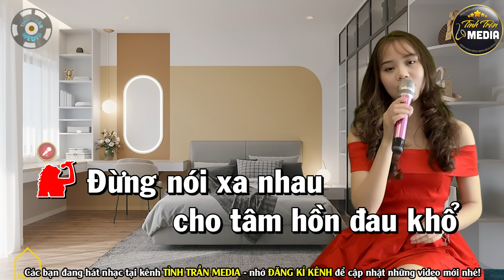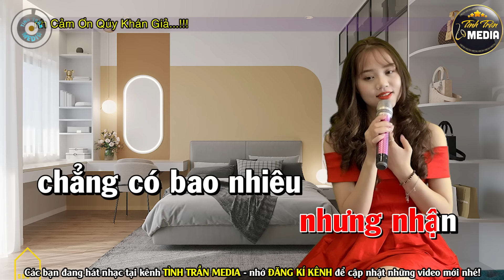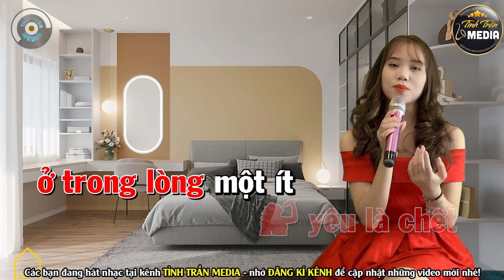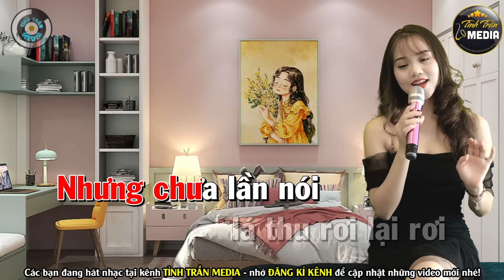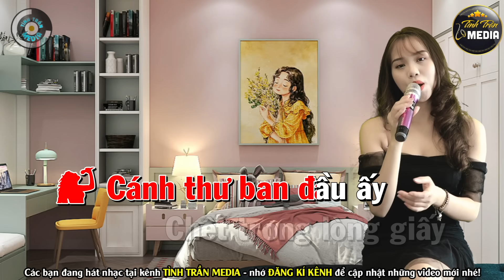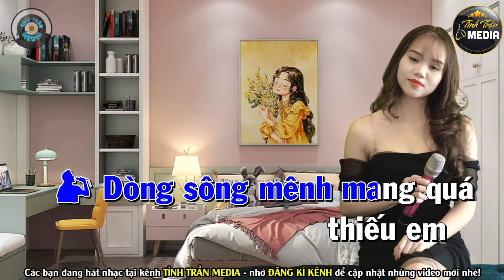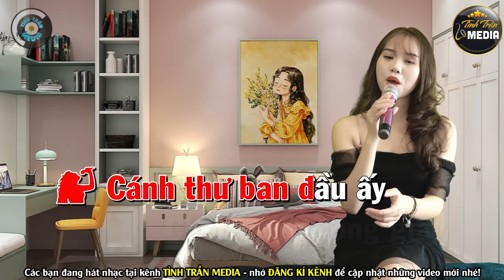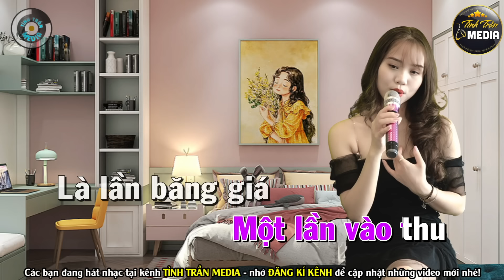✔️Liên Khúc KARAOKE THIẾU GIỌNG NAM ❖ ĐỪNG NÓI XA NHAU ➤ Song Ca Cùng Người Mới